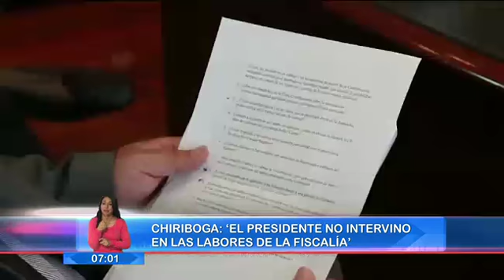Galo Chiriboga se entrevistó con EL COMERCIO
El miércoles 10 de mayo de 2017, en su último día como fiscal General, Galo Chiriboga habló con diario EL COMERCIO de los seis años al frente de la institución. ‘El Presidente no interfirió en las labores de la Fiscalía’, señaló